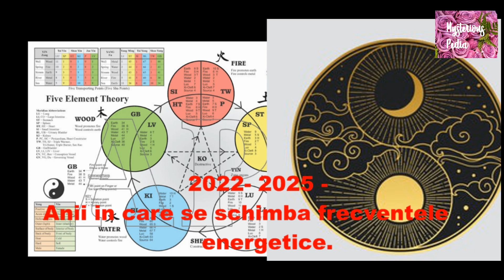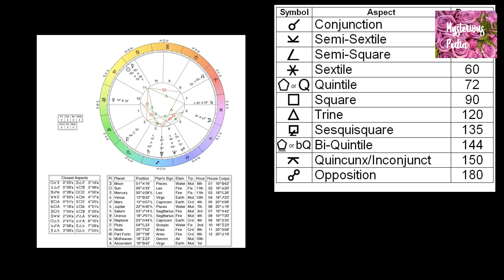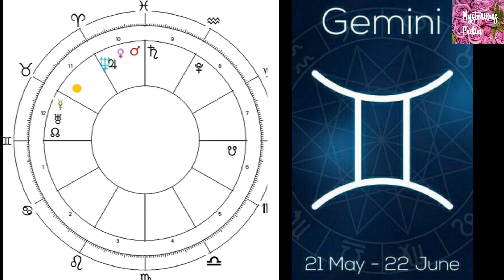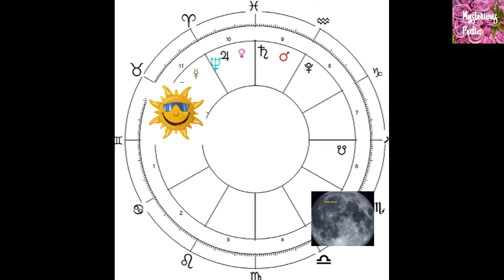Previziuni Astrale APRILIE 2022- zodia GEMENI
Nu uitati ca de curand am deschis pe Patreon si sectiunea destinata doar ASTROLOGIEI cu lectii pentru incepatori, cu previziuni astrale speciale pe care o puteti accesa daca va mutati abonamentul la 3 euro / luna.
In acest fel veti avea acces si la materialele sectiunii cu 1 euro/ luna dar si la cele de la sectiunea 3 euro/luna.